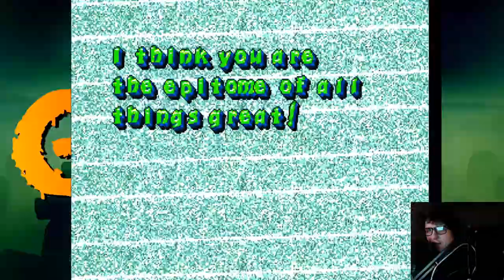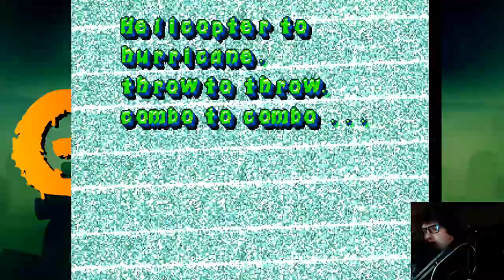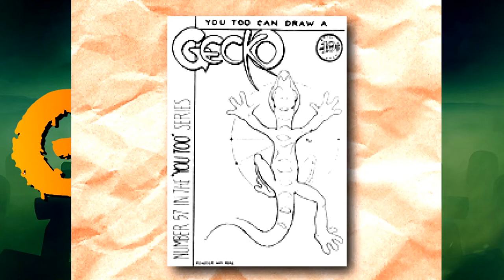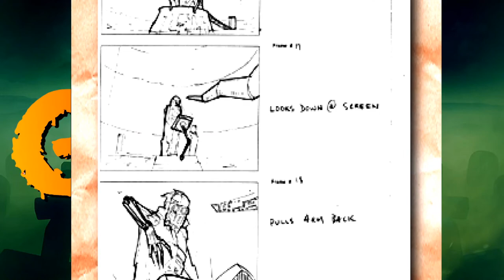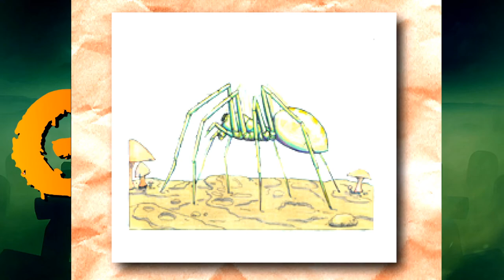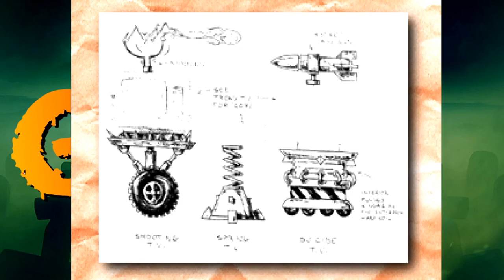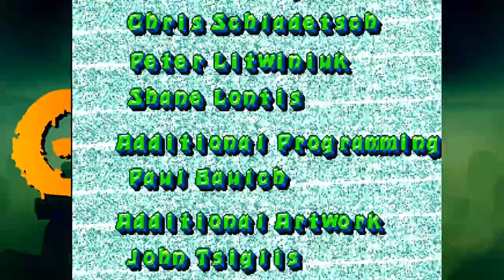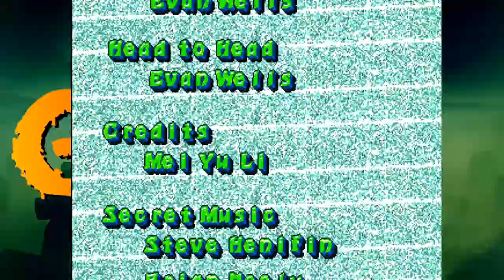Gex! [PS1] #10 [FINAŁ!] - Szach Mat Rez